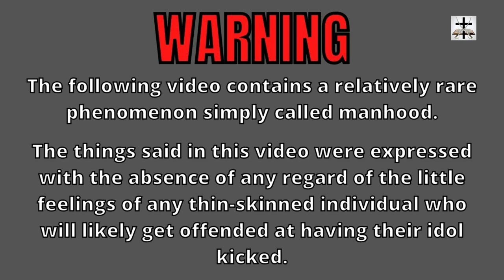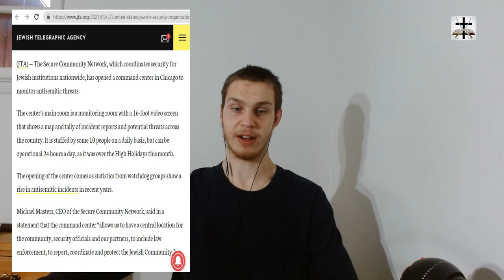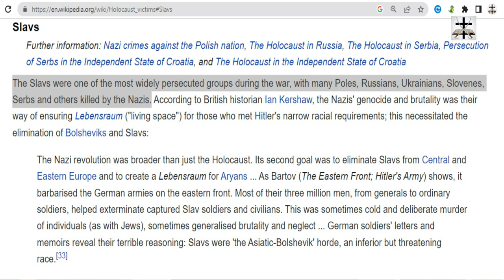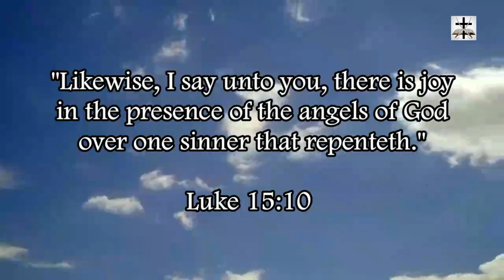Talmudic Jews Open Nationwide Center To Monitor Criticism Of Judaism In America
The Talmudic Jewish lobby set up a command center to monitor criticism of Judaism (as part of the campaign against freedom of speech and expression).